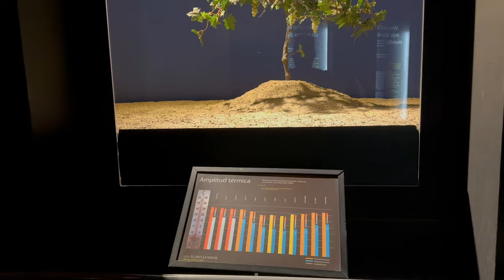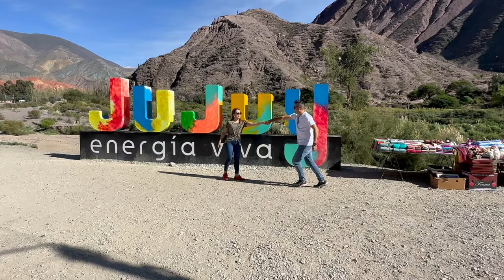Norte de Argentina Vlog #3 - Cafayate | Gajes del Youtuber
En este tercer vídeo recorrimos la pequeña y hermosa ciudad de Cafayate, el museo del Vino, Bodega El Porvenir, Finca Las Nubes, Bodega Piatelli y bodega El Esteco.

Sigue a...

KOKE